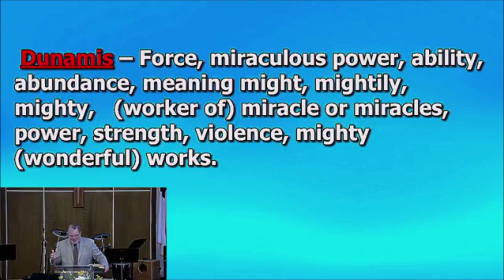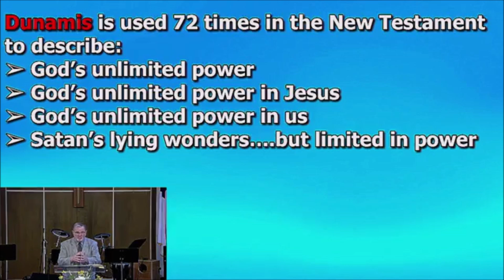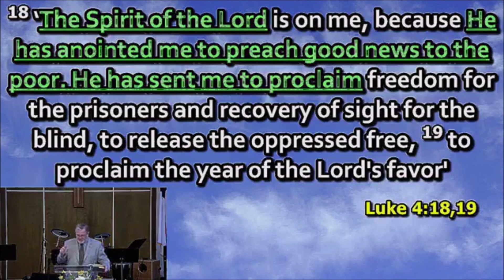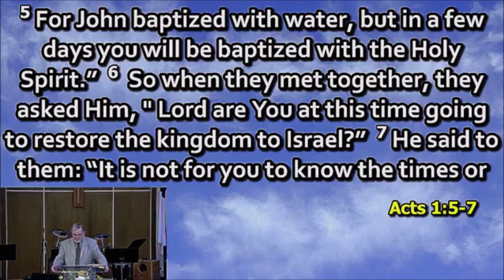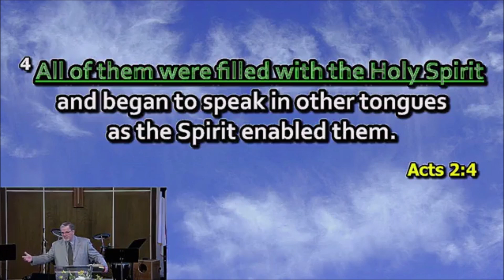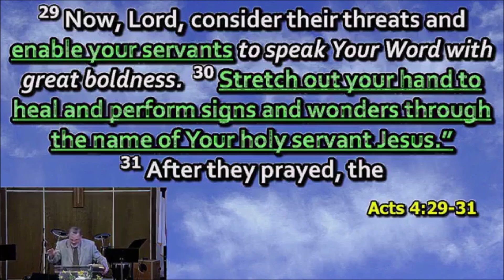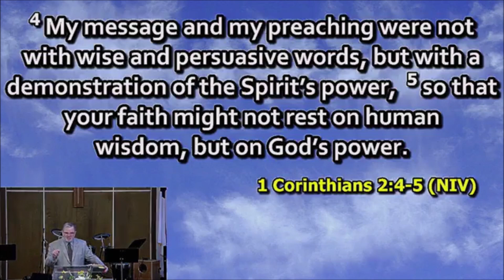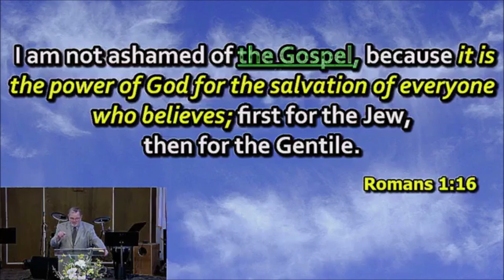Pastor Les Greaser | The Gospel of Power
If this video has blessed you please consider supporting Angle Lake Neighborhood Church through prayer and, if possible, financially so we can continue to provide this ministry.